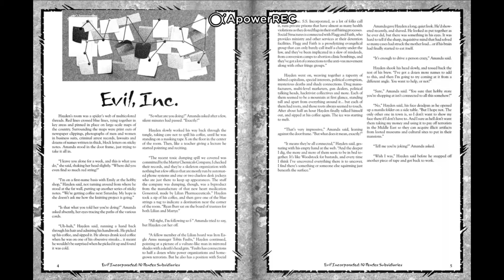Preview of Evil Incorporated: 10 Pentex Subsidiaries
This video previews the first few pages of the content in Evil Incorporated: 10 Pentex Subsidiaries.